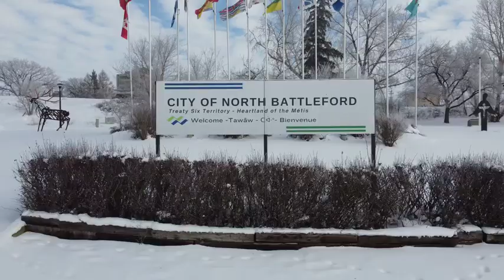Public Works Week, May 19 to 25, 2024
David Gillan, Mayor of the City of North Battleford, has proclaimed the week of May 19 to 25, 2024, as National Public Works Week.